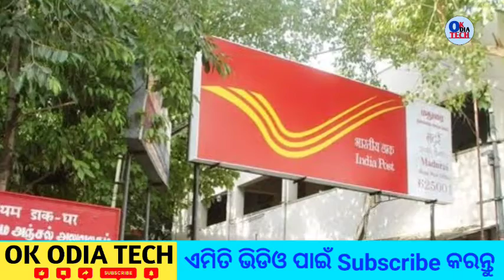New 10 thousands Post Office Launch | Odisha post office yojana